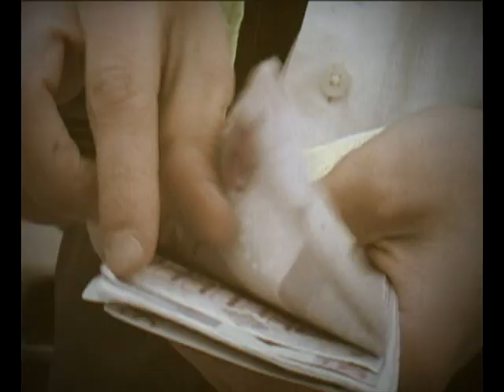CHIGRE "Recauda como puedas"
Los mozos de caleya timan a Toño y a Petiso